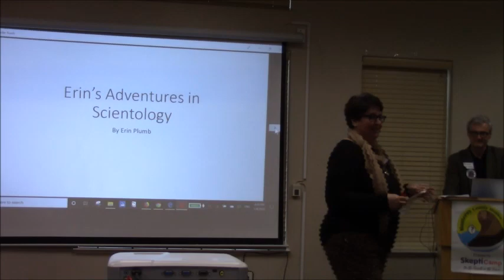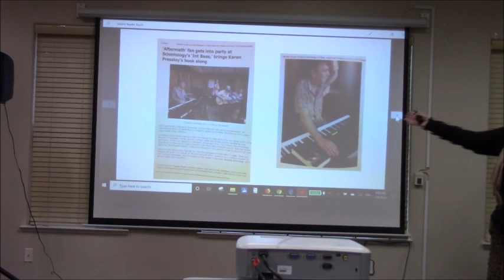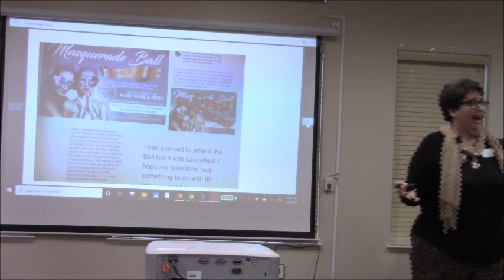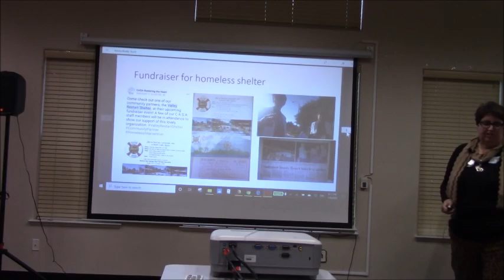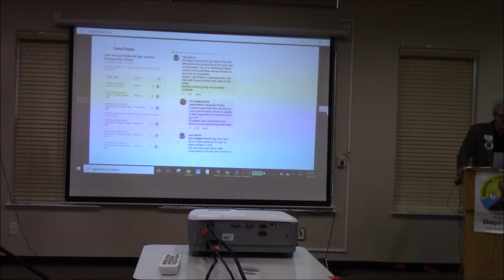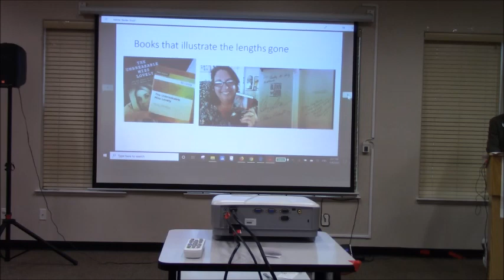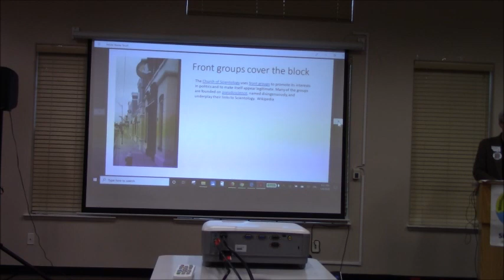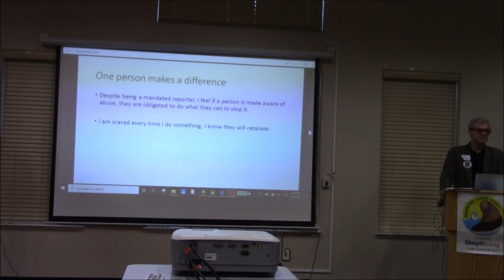SkeptiCamp 2020 Erin Plumb